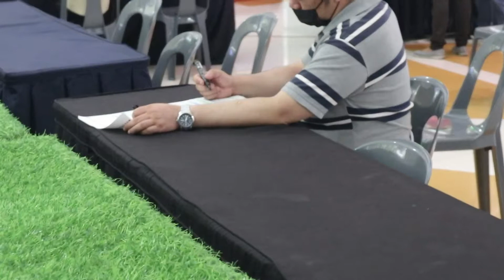Election 2022 COMELEC Smartmatic VCM Demo SM Santa Mesa, Marikina (Manila; 04-23,24-2022) HD